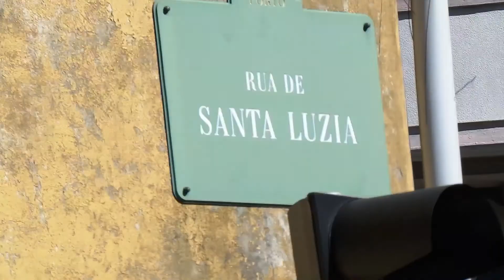Александр Удалов, Это Португалия, 8.10.2013